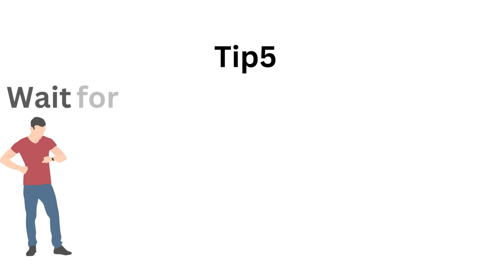Fix Internet browser will be closed due to internal error when using apps on Sony Bravia Smart TV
How To Fix Internet browser will be closed due to an internal error Sony Bravia tv YouTube not working
This video contains:
internet browser will be closed due to internal error
internet browser closed due to internal error
el navegador de internet se cerrara debido a un error interno
sony bravia internal error
internet browser will be closed due to internal error sony bravia
internet browser will be closed due to internal error sony tv
sony bravia internet browser will be closed due to internal error
how to fix internet browser will be closed due to internal error
sony tv internet browser will be closed due to internal error
el navegador de internet se cerrara debido a un error interno sony
internal browser will be closed due to internal error
el navegador de internet se cerrará debido a un error interno
internal error sony tv

1. Link to the short in question
2. Link to your YouTube channel (for ownership verification)